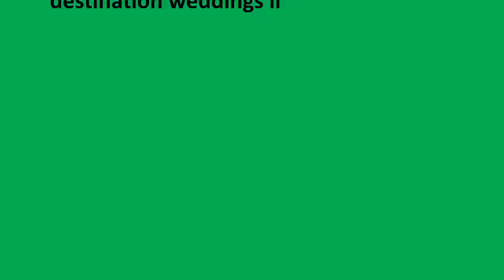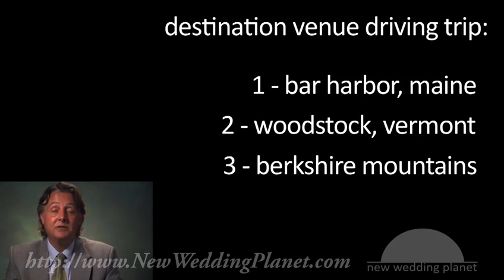Planning Destination Wedding Events with Luxury Wedding Design - New Wedding Planet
Excerpts from New Wedding Planet's Course Video Tutorial: 'Destination Weddings II'

• Learn why destination wedding events cost more and take more time

• Discover how to establish a working relationship with local venues that have great wedding design potential

• Learn the process of planning wedding events at distant venues that are new to you

• Get tips on wedding design that fits the wedding venue perfectly

• Find out about unexpected expenses you should plan for at destination wedding events

• Taught by a wedding event designer with experience planning luxury wedding events throughout the world

• The second of a two-part tutorial on destination wedding events from Silicon Valley's Certified Wedding-Planner-Consultant-Coordinator Rapid Video Course™